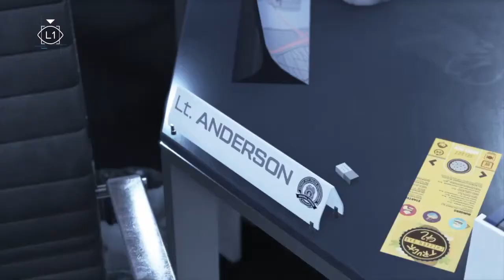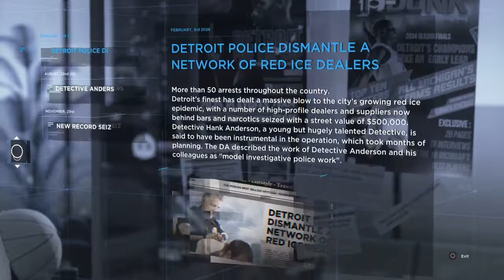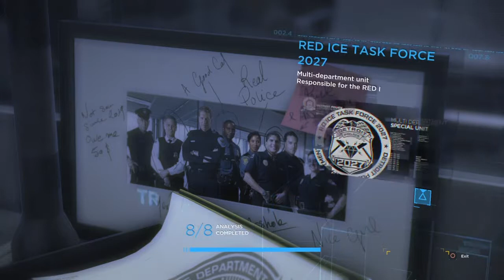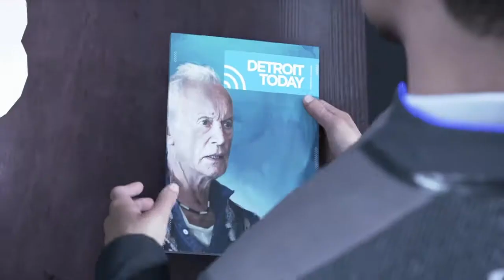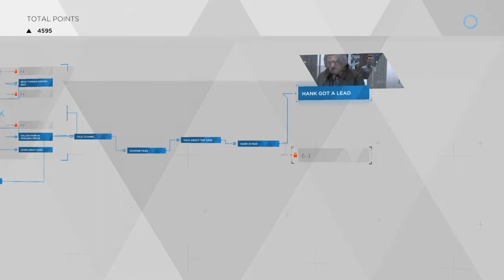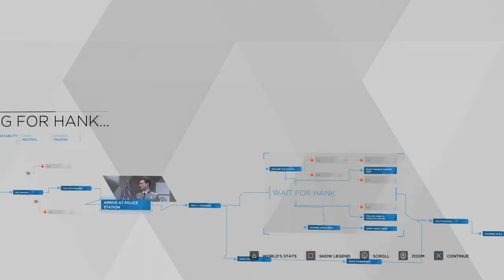Detroit:Become Human/next part